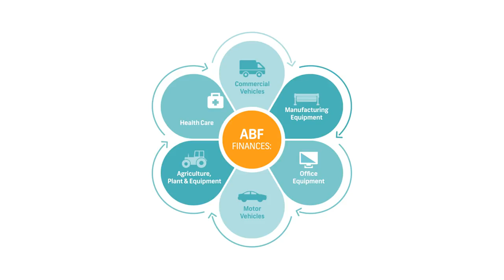Introducing FNB Business Asset Based Finance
Signup for FNB Business Asset Based Finance - To find out more